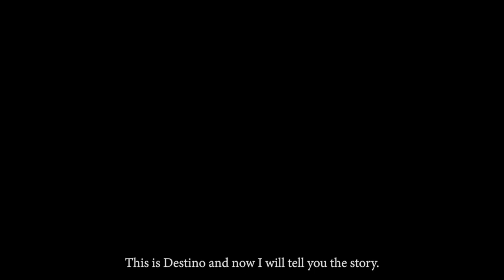Sandals of Destiny...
I’m Ardemia de’Gennaro,
 a 25 years old Italian artist.
“Con il cuore Ardemia” is my brand and it was born from my love for craft creations.
Since I was 9 years old I start to create objects by my hands to give them to my mother and I used to hide inside them an heart with an “A”.
By the time I realized that my biggest passion was the manufacture of the shoes, so I started to learn and improve my technique to make from A to Z a product of quality.
After many adventures  and disadventures, in the summer of 2017, I started to sell my sandals and I left alone with my car, my leather and all my work tools, to let people from other countries know my art.

I traveled around Italy and after 1402,7km I reach the island of Ibiza in Spain where I met Destino, my Hippie friend who make anklets with objects found in the sea.
Together we joined our arts and created a collection of sandals inspired by the island that we sold in the Ibiza’s markets.
I dedicate the name of these shoes model to him, but “Destino”(Destiny) is also the Story of all the journey of my life that today brought me here.

I will evolve part of the proceeds of this Campaign to Destino, that now lives in the woods of the island, to make sure him can continue his art and never lose the energy that he has found working with me last summer.

Decide the Destiny .